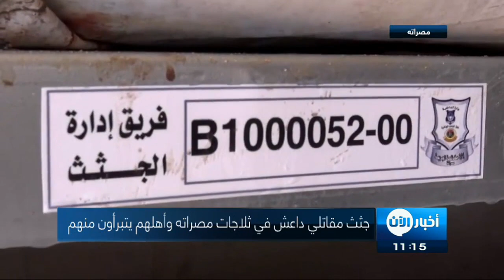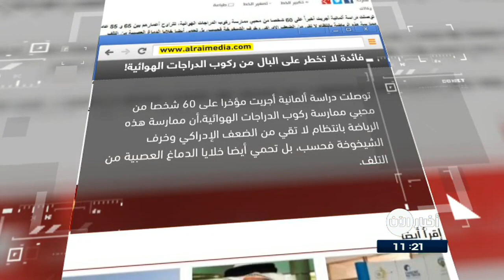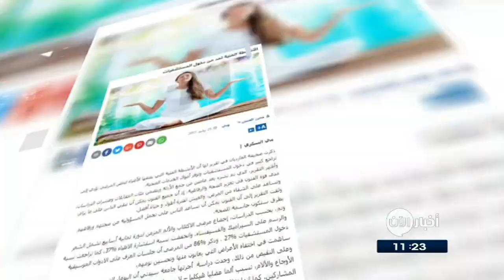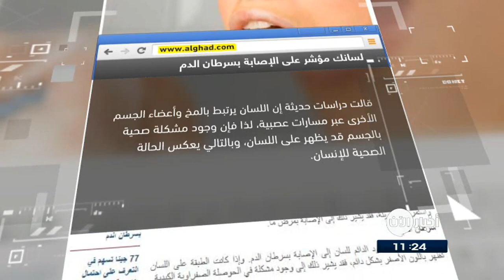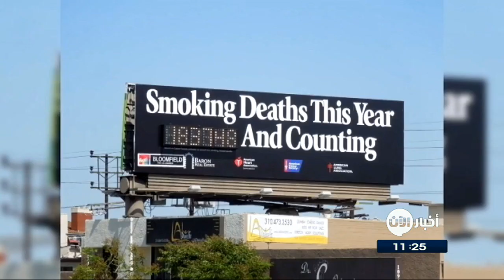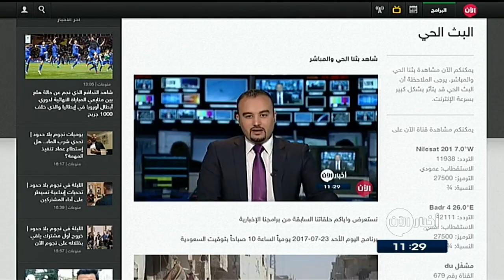24-7-2017 | نشرة أخبار اليوم.. لأهم الأخبار من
شاهد آيضا:
قيادي بعثي يفضح تاريخ آل الأسد!؟
أبرز العناوين:
- قتلى وجرحى إثر قصف روسي على ريف
- العثور على معمل لتصنيع المتفجرات بـ
- الجيش اليمني يسيطر على جبل الدرب الاستراتيجي في
- أفغانستان : طالبان تقتل أطباء ومرضى بمستشفى في ولاية غور
- ولاية أمريكية تستعد لضربة نووية محتملة من بيونغ يانغ
- مشروع هولندي لتحويل النباتات إلى بطاريات للإضاءة